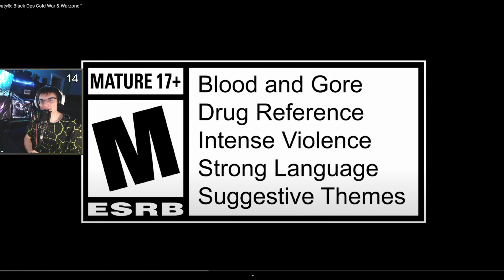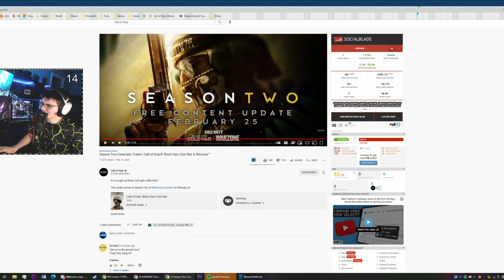ALL *NEW WEAPONS*! ZOMBIES CROSSBOW is going to be 🔥🔥?? GALIL and KIPARIS coming TOO! CW SEASON 2!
THE SOCKS STAY ON!

New-season 2 update coming out for black ops cold war on the 25th! Showing 3 new weapons and a killstreak! New AR, new SMG and new crossbow!

Unlock DM ULTRA at a WORLD RECORD PACE! Tips and Tricks to Unlock DM ULTRA in Multiplayer FAST!

All forms of Dark Matter, Gold, and Diamond in black ops 4: All forms of Dark Matter, Diamond, and Gold

DonateoGYk